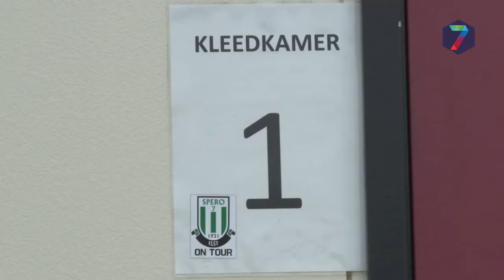Nieuwe kleedkamers Spero feestelijk geopend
De nieuwe kleedkamers voor de voetballers van SV Spero zijn (zo goed als) klaar. Als bedankje werd op woensdagavond een borrel georganiseerd voor de vrijwilligers die mee hebben geholpen met de bouw. De afronding volgt een tumultueus verlopen constructie.